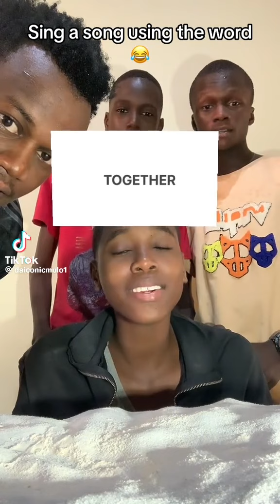Abisobola yabiyingila laba empi